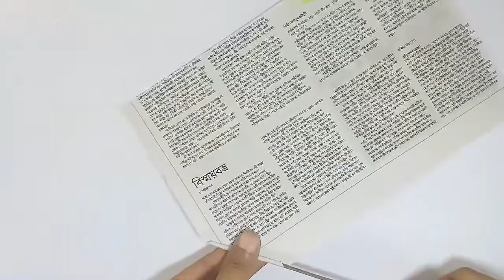Wall Hanging craft ideas | DIY Home decor idea | Best out of Newspaper with woolen crafts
Hi Friends,
Today i will show you, Wall Hanging craft ideas | DIY Home decor idea | Best out of Newspaper with woolen crafts.